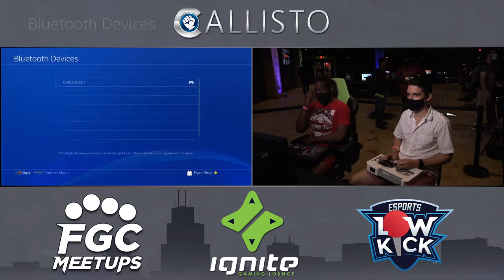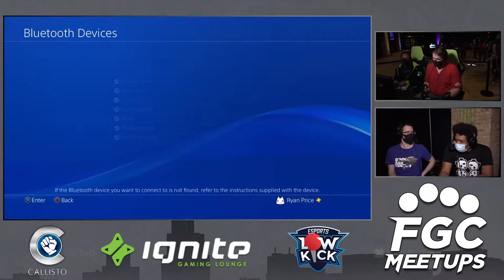Guilty Gear Strive Top 8 - FGC Meetups #4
for providing the tournament footage!